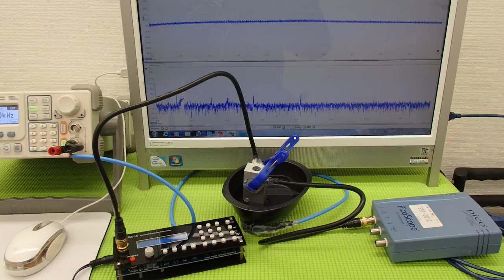オリジナル超音波実験 （超音波システム研究所 ultrasonic-labo）